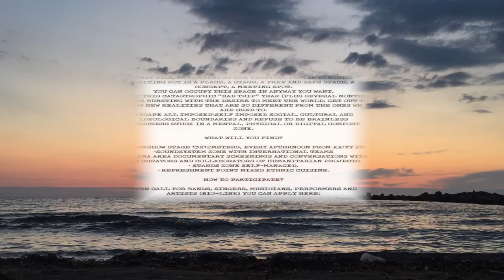~Melting Pot Project Albania 2021 Teknival ~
RandoM Memories...
Albaniatek 2k21. 🏴‍☠️

WATERWORLD STAGE.
Un riferimento alla distopia
di questo momento storico.

MELTING POT PROJECT
Un progetto di arte di strada,
concerti dal vivo, circo, cabaret,
Esposizioni artigiane e food truck.

ALBANKATEK 2k21.🏴‍☠️
excursus degli stage, in tutto il loro splendore